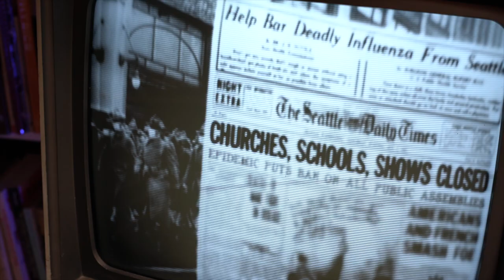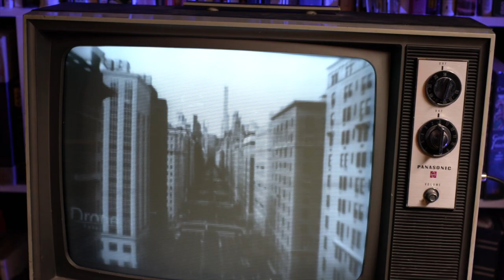Indubious - Neva Bow (feat. Zion I) - HD 1080p (OFFICIAL) Music Video w/ Lyrics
Indubious and Morning Spring Rain present
Neva Bow (feat. Zion I)
In Association with Easy Star Records
Directed by Tim Cash of Far From Earth Films

Neva Bow is a dialogue between the mindset of the current fear-based mentality that is unconsciously embraced by good hearted, well intentioned people and the inner-standing viewpoint of Source Energy - that we are constantly shaping and molding our own reality as individuals based on our perception, how we see, and how we calibrate our emotional state. Whether or not we choose Gratitude, for instance, over adopting an everything-is-going-to-hell attitude. We speak in the song about how the everything, the thoughts we think, down to the words we use, hold us into a frame of thinking and relating to our surroundings and ourselves. Thoughts and words hold a power beyond what people typically consciously are aware of, and so to bring awareness to how we hold our energy as Creators, is the aim and message of the song. What we focus on, becomes our truth, and inspires our actions – so when we choose the good in our endeavors, speak with intention and purpose, and choose to amplify Love – we can be free, and live without fear. Our band name, Indubious, means to live without doubt. To line up with what is wanted, and bring that into tangibility through an unwavering strength – and this is mirrored in Neva Bow – because in order to be the good, we need to see the good and stand firm in our relationship to Self, and let that reflect how we act in the world. To not “drop our crown” as in, to hold our heads high and know our worth, and our power, our voices, and our strength – leads to a humbling, and greater service to Creation and Humanity.

-LYRICS-

Chorus

You think a virus coulda stop us now
The crown chakra coulda neva bow
Almighty Jah could never let us down
We got the strength to move a mountain

(Repeat Chorus)

Well don’t you drop your crown
Death it is a birth
Power in the sound
Wisdom of the earth
Yeah we live the prophecy
Blessed are the meek
Humble are the few
To practice what you preach
Faith it is a gift
Knowing is the key
Over-stand your worth
Strengthen your beleaf
You are royal in your blood
DNA the master seed
No matter what they try
They can’t take that from we no

Well don’t you drop your crown again boy
We come to set a precedence for you
We calling in a future of joy
In all you do valiant and royal

(Repeat Chorus)

The word Propaganda shows you the way
Of what you pay attention to say
Develop proper gander in place
View only what you wish to remake
Vibration is a mirroring face
Elect those who see same way
They are the way-showers today
They are the beach to the wave
The Ones who see will create
It’s perfect design that way
Allow the monsters to come play
They can’t stop the brand new day
Told in times when the ancient say
Creation fire wave
So we uphold the balance
Corona mean chakra of a king
Highest place don’t lose faith
All encoded in the back speak
shown inside your nomenclature
Glorify the king
in your walk in your talk
Clean your heart
Nows the time for ascension and your elevation
Time it is gold
I know
We rising and we cannot stop now
Spirit unfold
Ten fold
We manifesting truths of old
So we say again

One time ready
For the true champion
3rd eye vision pon Mt Zion
Ride on the Riddim
Like a black stallion
Focused clear
Then the most High come
Heart feel pure
I rise like the sun
All the gunman are done
Makin Babylon run
Jah is the source
For the meditation
Have a conversation
Every woman and man
Peace and love is sincere
Long as the vision is clear
End of these days gettin near
No need to move in a fear
It’s a newer frontier
On the horizon
Spirits are rising
Children are gathering here-
Stand like a titan
Open your iris-
Read the papyrus
That’s written at birth
You are the salt and
The dirt of the Earth
You are the reason
The seed of a church
You are the temple
The spirit is perched
Work!
Everyday live like the last
On this phenomenal task
Mashin with foot on the gas
God and the devil will clash
We are everlasting never live in the past
Futuristic never put on a mask
I will never sell my soul for the cash
Movin light speed them a call
Me the Flash
Feeling a mystical Qi
Jah people following we
Until the people are free
Spread love perpetually!

(Repeat Chorus)